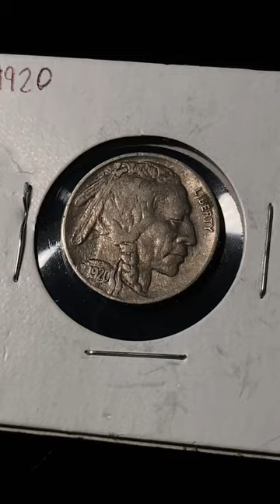1920 buffalo head nickel￼